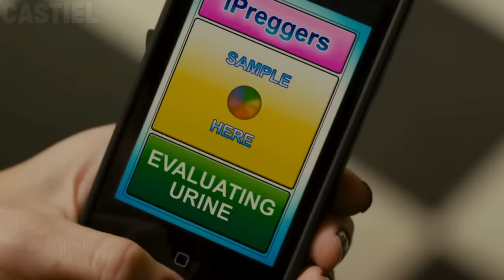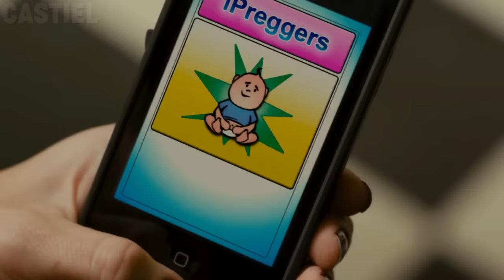TODO MUNDO EM PÂNICO (TENTE NÃO RIR) #2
Instagram➜ @italobjordan